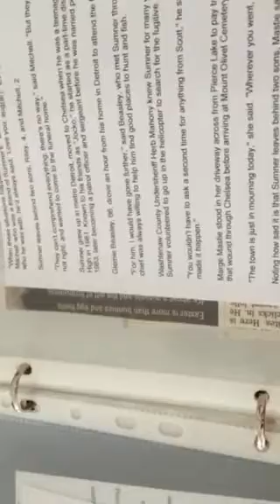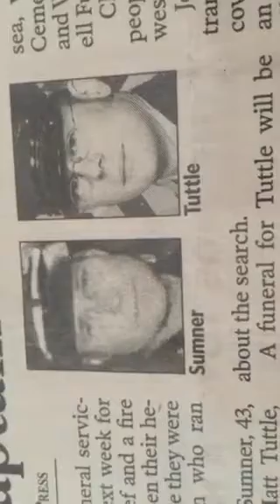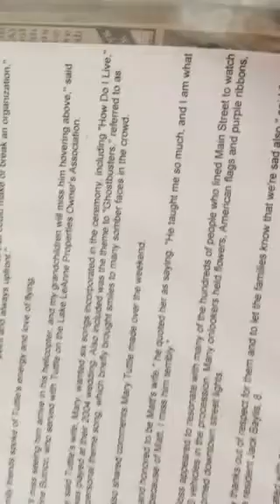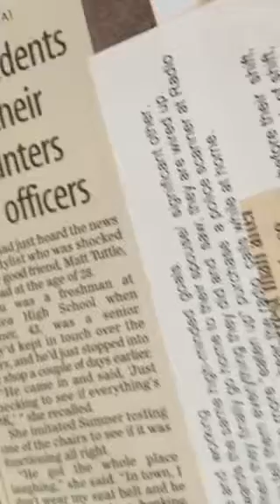Tribute to my fellow friends and their death spurred me to